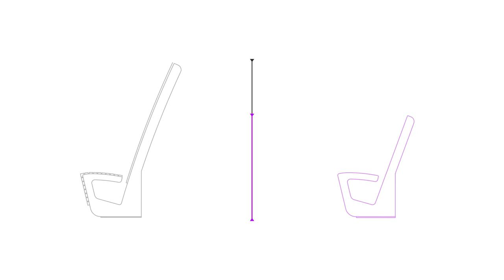Landscape Compact park bench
Our park bench Landscape is now also in a compact version.

Bench as a landscape element. Long straight and wavy lines are drawn by a lengthwise divided strip of wood. Palisade of the backrest as a counterpoint which disappears behind a recessed seat. Distinctive side silhouette defining the profile. One-sided or double-sided bench without backrest, elevated bench with backrest and other features create this extraordinary series of seating elements, surpassing the current scale and becoming itself an object in the landscape. It can serve as a standard bench in short sections or as an endless dividing element with seating function. All versions are available in straight and curved variants delivered in five basic radiuses. Their combination with straight sections of various lengths can create almost any curve. The only limit is a minimum radius of curvature determined by the properties of the wood, which makes 10 000 mm.